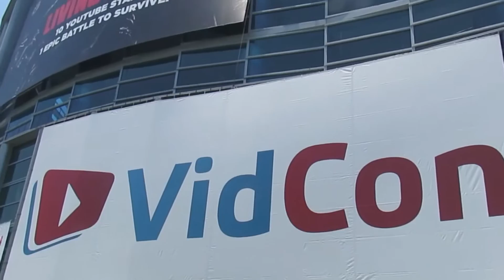VidCon 2016 Creator Edition !!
It has been an honor attending VidCon for the first time i have
definitely had fun and learned alot of new things !!!